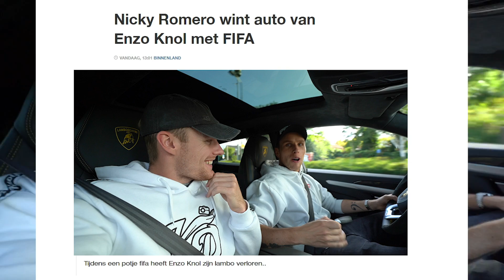OP ZOEK NAAR EEN NIEUWE AUTO! #2235